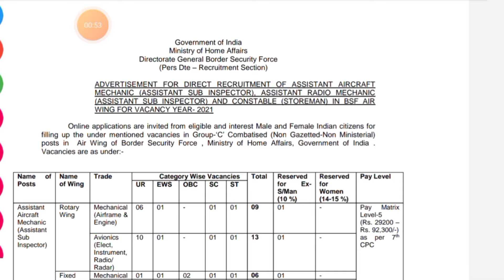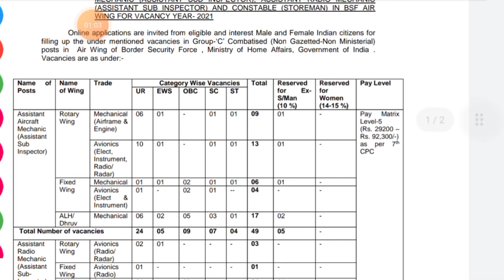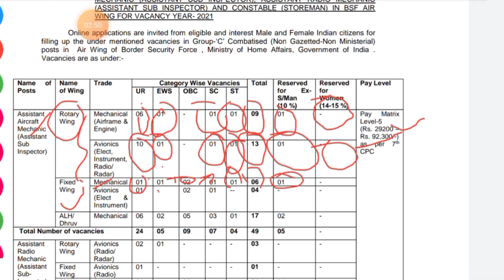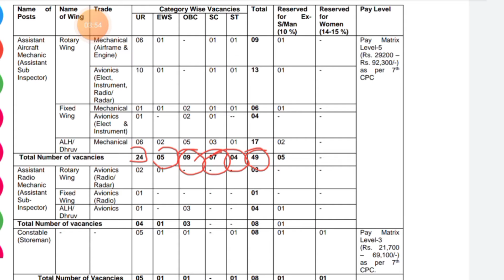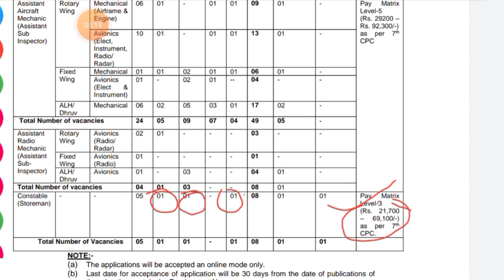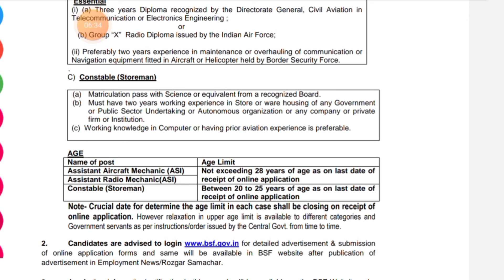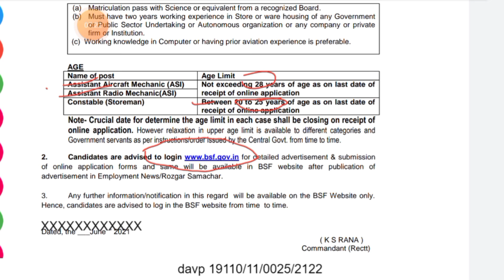BSF AIR WING GROUP C RECRUITMENT 2021/All India job/Male & female/full notification/सीमा सुरक्षा बल/